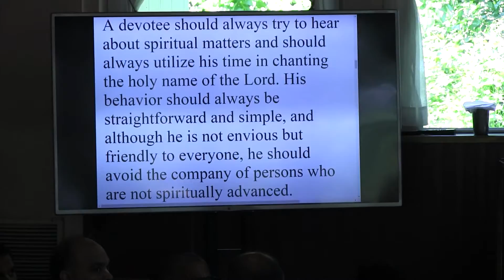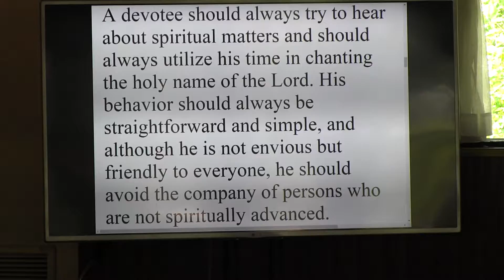H.H. Gopal Krishna Goswami, Lecture, Washington, 26.06.2016